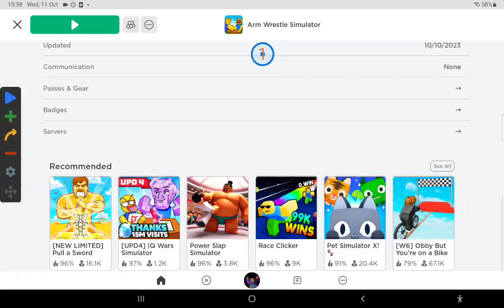Getting to WORLD 6 on my main!! W6 so cool